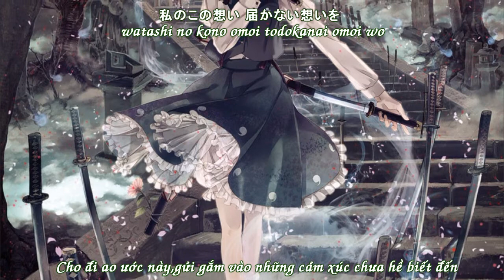【東方 Vocal】「Alstroemeria Records 」 - Ancient 【Vietsub】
☯ Title: Ancient
☯ Original:
【東方妖々夢 】Touhou Youyoumu ~ Perfect Cherry Blossom
東方妖々夢 ～ Ancient Temple [Mystic Oriental Dream]
Stage 5 Theme

☯ Arrangement: Masayoshi Minoshima
☯ Lyrics: Haruka
☯ Vocals: 綾倉盟 [Mei Ayakura]
☯ Doujin Circle: Alstroemeria Records
☯ Pucture :
☯ Translated by Kafka-Fuura.